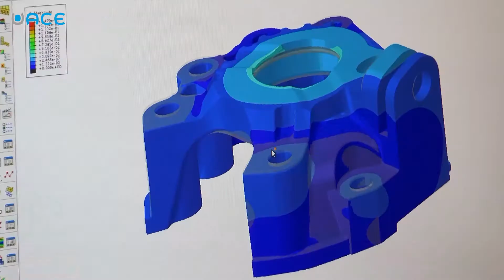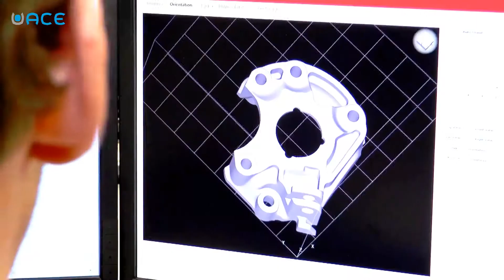Punch Powertrain - stage- en afstudeermogelijkheden hbo automotive studenten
An independent full system supplier of fuel efficient powertrains. With over 40 years of experience in the production of Continuously Variable Transmissions (CVTs), we also offer powertrains and parts for New Energy Vehicles and Dual Clutch Transmissions (DCTs).

From our sites in Nanjing (China) and Sint-Truiden (Belgium), we are currently delivering our CVTs to most Chinese OEMs and many other manufacturers worldwide. Soon this strategy will also apply for our hybrid systems and powertrains for electric vehicles. Since 2010 we have achieved an average annual growth of 35%.